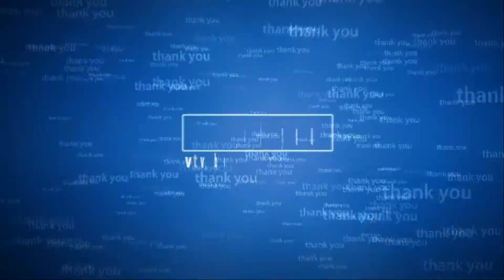TRIEN LAM SINH VAT CANH VIET NAM